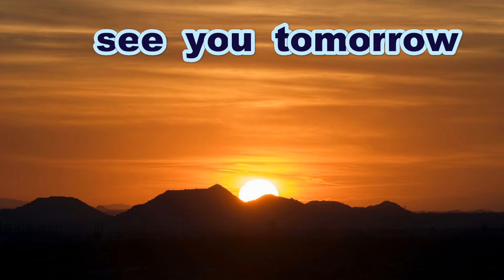《中学硬式》【ダイジェスト】 諫早ヤンキース 対 呉昭和リトルシニア 《広島市長杯・第１９回ヤングひろしまピース親善野球大会》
広島市長杯・第１９回ヤングひろしまピース親善野球大会
諫早ヤンキース　　　００００００　　ー０
呉昭和リトルシニア　０３０００２ｘ　ー５ｘ

１　　　　　１
２　　　　　２
３　　　　　３
４　　　　　４
５　　　　　５
６　　　　　６
７　　　　　７
８　　　　　８
９　　　　　９

大会主催者に許可をいただいた上で特別に
この場所で撮影させていただいています
試合進行の妨げとなりたいへん危険ですので
一般の方は絶対に真似をなさらないようにお願いします

「ヤングリーグ広島支部」公認サポーターです

Thanks to
Opening theme「Dota-bata Race」by「Oto Logic」
Ending theme「Morning」by「Dova-Syndrome」